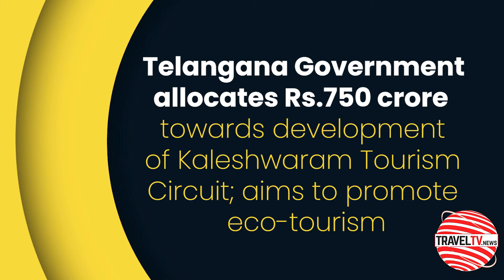Traveltv.news Episode 1632 ( Jul 6, 2022)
In this episode TravelTV.News focuses on:
TourWiz praises Travtalk for its success to add prominent partners to its portfolio
Ministry of Tourism develops an Utsav web portal to showcase a month-wise and state-wise calendar of festivals, fairs and events in India
Tourism Australia sees a huge surge in MICE movement
IHG signs a new Holiday Inn Express hotel in Gujarat; expects to start operations by the first quarter of 2025
Tata Group selects Amadeus to power Air India’s passenger service platform
Airlinks Tour & Travels highlights the challenges associated with tourist vehicles within the valley
Telangana Government allocates Rs.750 crore towards development of Kaleshwaram Tourism Circuit; aims to promote eco-tourism
We interviewed
SWAPNIL SHAHA, Chief Executive Officer, Tourwiz
NISHANT KASHIKAR, Country Manager-India & Gulf, Tourism Australia
Zahoor Qari, CEO, Airlinks Tour & Travels, Kashmir